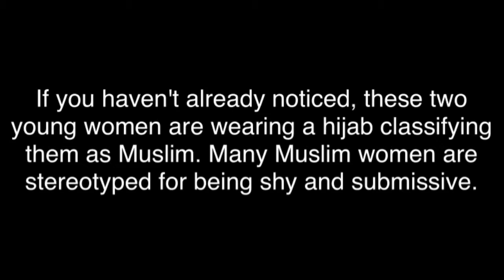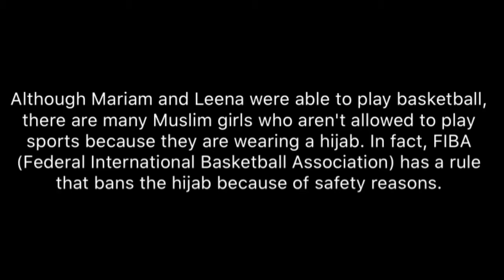FIBA Allow Hijab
English project by Khalil Khalil.